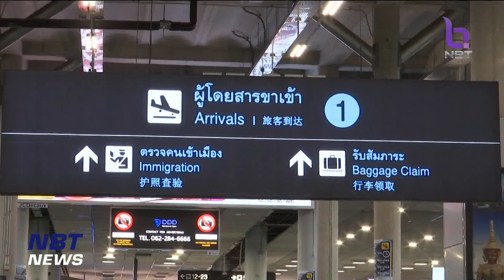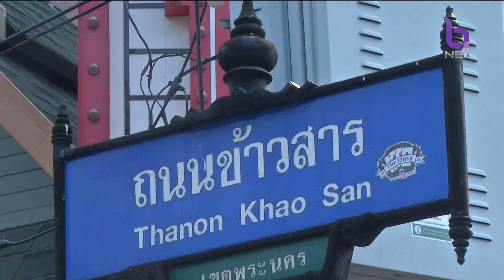นายกฯ ปลื้ม"กรุงเทพฯ"ติดอันดับ 2 เมืองท่องเที่ยวยอดนิยม ข่าวเที่ยง วันที่ 16 กุมภาพันธ์ 2566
นายกรัฐมนตรีแสดงความยินดีกรุงเทพมหานคร ติดอันดับ 2 เมืองยอดนิยม ที่ได้รับการค้นหามากที่สุดในช่วงเทศกาลวาเลนไทน์ บนแพลตฟอร์มดิจิทัลระดับโลกสำหรับการท่องเที่ยว Agoda